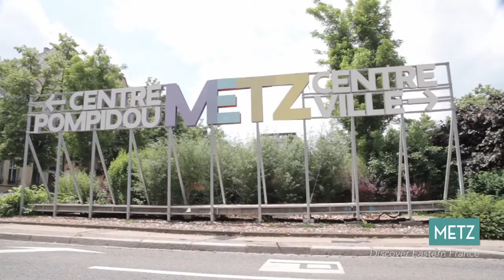Top French Cities - Short Tour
Take a break in some of the most exciting cities in the world. From the capital of romance to the gastronomic heart of France, cities famous for culture, cities famous as playgrounds for the famous.